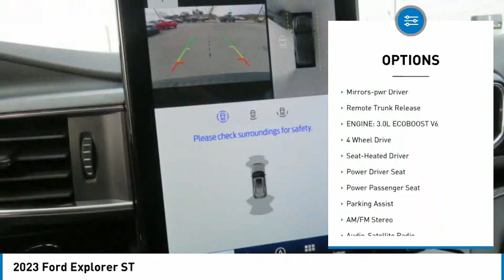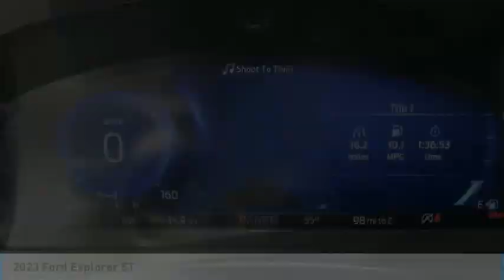2023 Ford Explorer PGA14918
2023 Ford Explorer ST